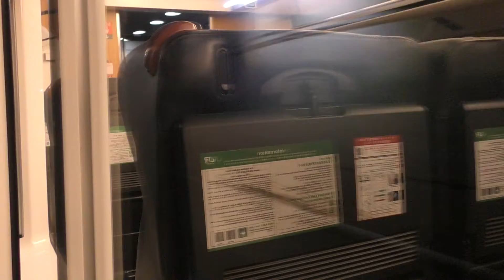E259系 特急成田エクスプレス17号 成田国際空港行き 東京 (発車) ~ 津田沼 (通過)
Date: Friday, 20 December 2019

Before arriving at Narita International Airport, I decided to film two more video clips. Here, the Limited Express "Narita Express" No. 17 bound for Narita International Airport departs Tokyo Station and passes through several stations on the Sobu Main Line.